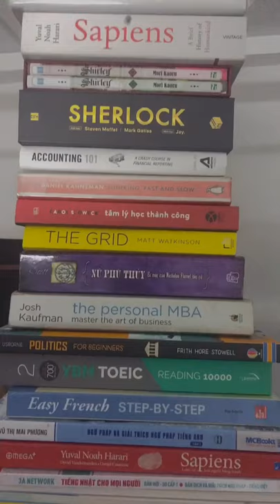I make a book tower. But It fall after I shot the video😂😂😂😂